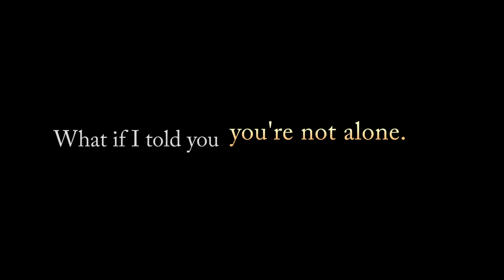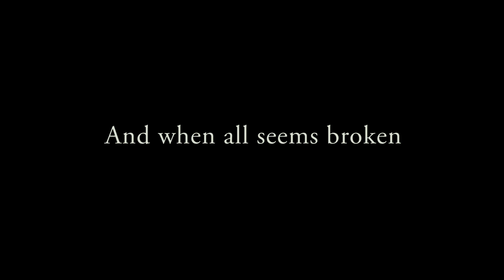WHOLLY BROKEN Musical Series Coming Soon